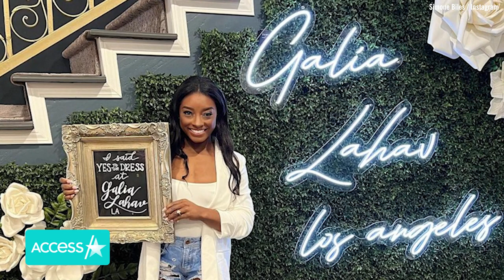Simone Biles Packs On PDA With Jonathan Owens At Rodeo & Reveals More Wedding Plans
Simone Biles Jonathan Owensposed together at the Houston rodeo over the weekend. In the photo posted to Simone's Instagram, the 26-year-old football player dipped his 25-year-old Olympic gymnast love for a smooch as she's rocking cowboy boots, and she covered their faces with a black cowboy hat as they kissed. The couple got engaged in February, but on Tuesday, she spoke more about their upcoming wedding in her "Ask Me Anything" Instagram story.